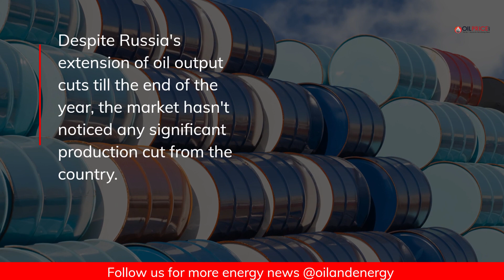Russian Oil Giant Rosneft's Profit Surge in Q1: Defying Output Cuts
Despite Russia's significant oil output cuts, state-run oil giant Rosneft sees a 45% increase in Q1 2023 net profit. Learn more in our latest video.